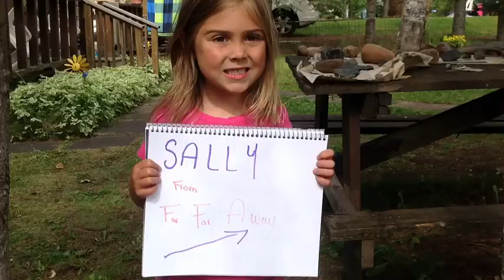The Regular Girls